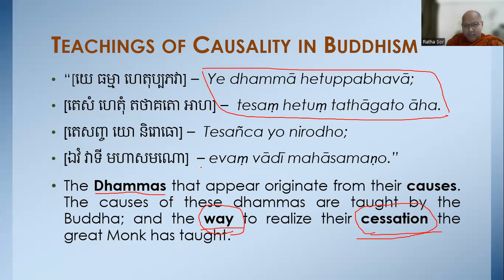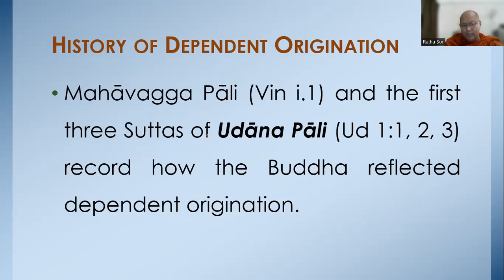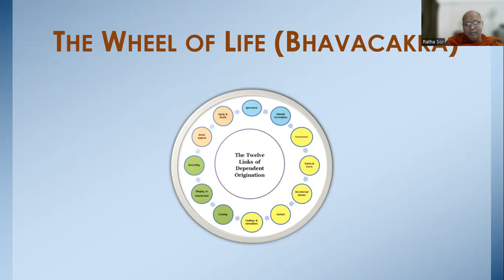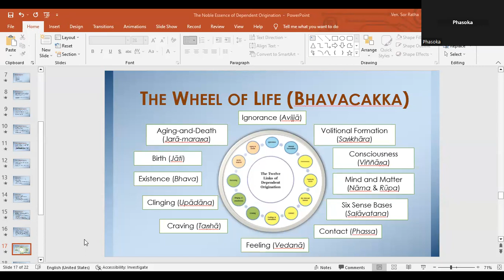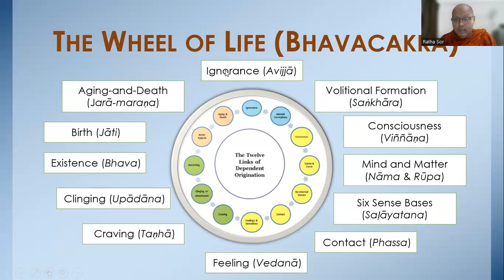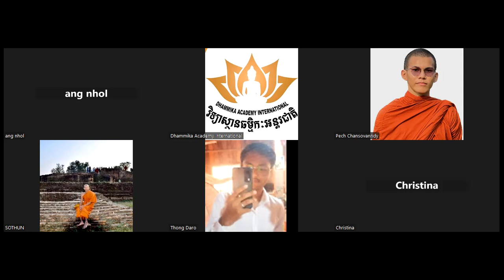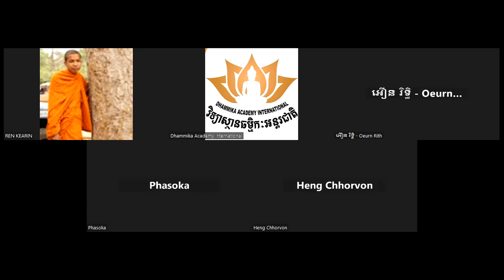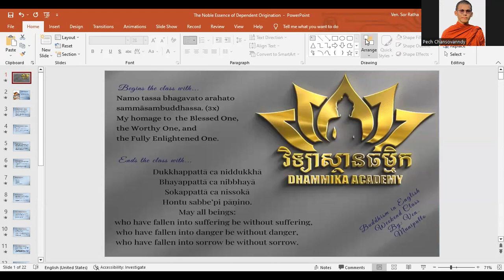Buddhism in English Level 4 ~Week 10~The Noble Essence of the Dependent Origination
The Noble Essence of the Dependent Origination. Teachings of Causality in Buddhism, Dependent Origination, History of Dependent Origination, a Short Formula, The Law of Dependent Origination and The Wheel of Life.
Breakout Room Discussion.